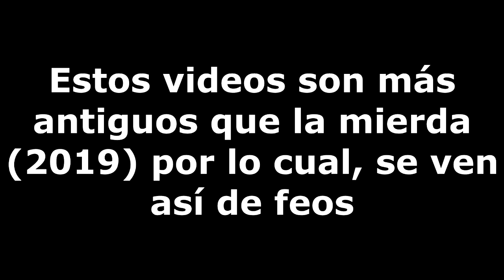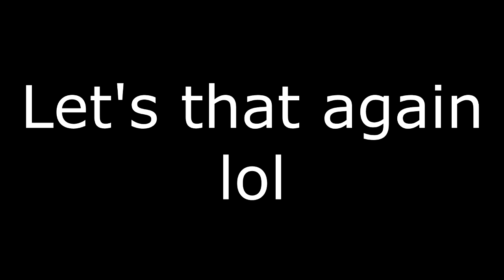Square Shock | Videos sida de 2019 con edición del 2020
Me da paja escribir, mejor voy a hacer historias Yaoi en Wattpad BAI'S

- Redes Antisociales -

Discord (Algun collab o algo xddd): -Maxi_GD-#1210

GD: xXm4xp3p3Xx

-Tags-

- Robo De Contenido -

MIRA MARI?$#!, el primero que me llegue a robar alguna miniatura, foto de perfil o un vídeo SIN QUE SE LO HAYA PERMITIDO. NO TENDRÉ MAS OPCIÓN, que acusarte con mi mama! :,VV